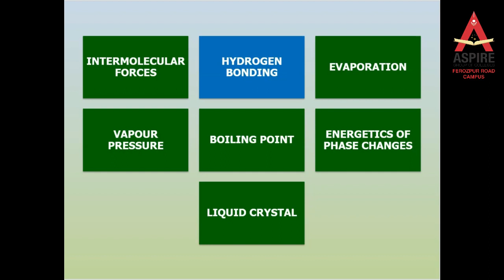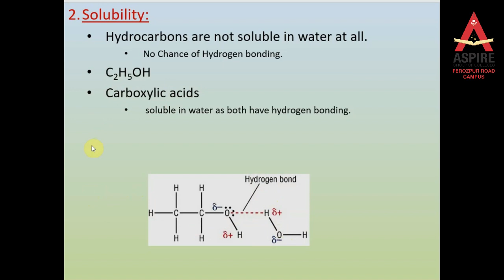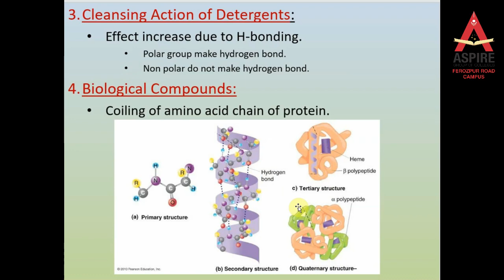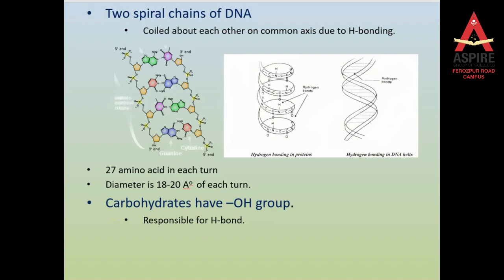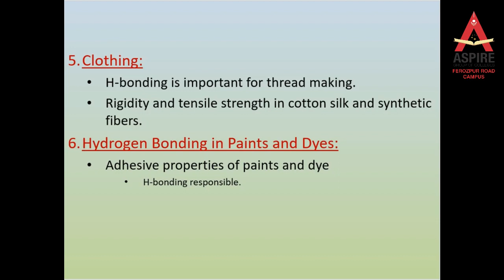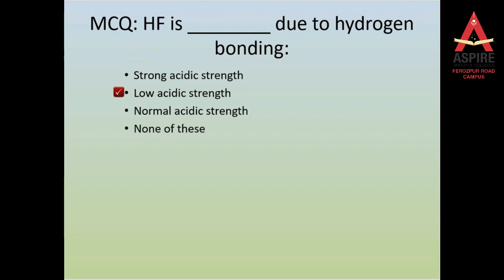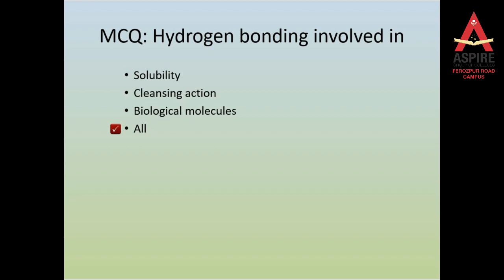Chemistry Lecture 3 4